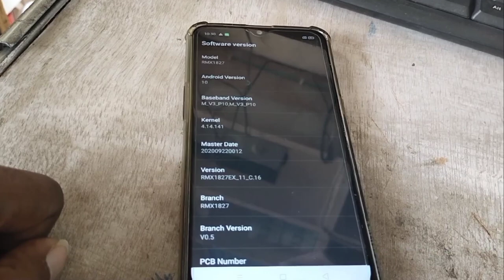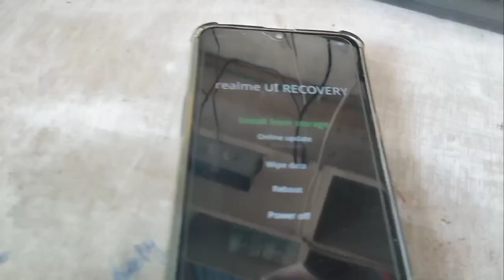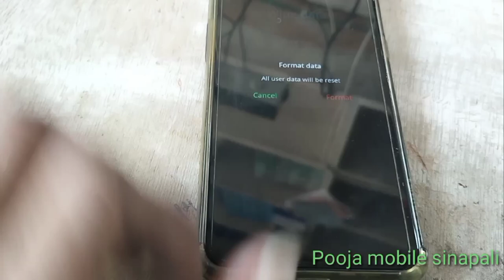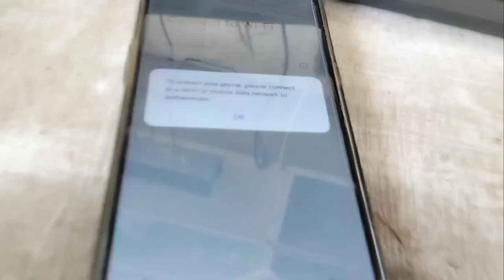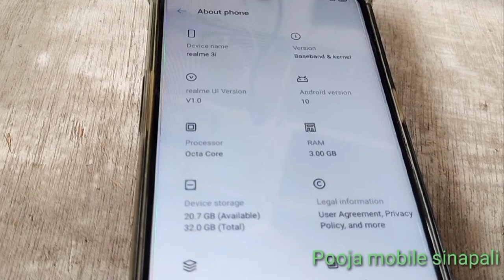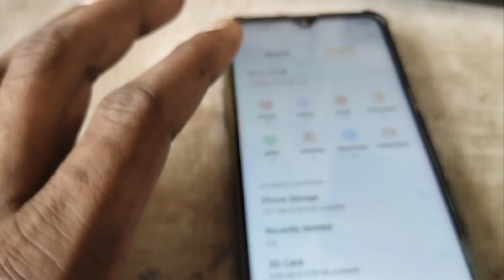realme unlock free no computer no onlineall realme1/2/3/5// c3/c5/c11/c12 all free unlock heard reat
realme unlock free no computer no online
all realme  realme 1/2/3/5/5i/6/6i/7/7i c3/c5/c11/c12 all free unlock heard reat

world fast video upload realme hard rest Hindi
 Pooja mobile sinapali
tulasi mobile